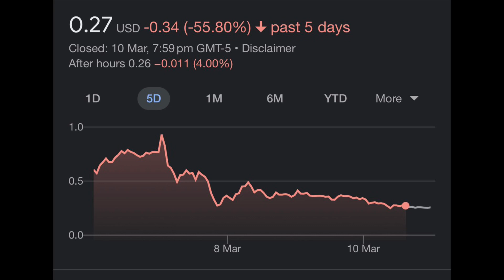TRKA Stock: A Week to Forget for Troika Media Group Stock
TRKA stock Update: $TRKA

Well, it's been a rollercoaster of a week for Troika Media. As many of you may know, the company has been in the news lately due to its stock price movements, particularly the 25% drop in the price on Friday. This drop came on top of an already steep decline in share price, with Troika Media's stock down a whopping 55% over the past five trading days.

Now, this kind of movement in a stock price can be very worrying for investors, particularly those who may have shorted the stock. For those who are unfamiliar, short selling is a strategy where an investor borrows shares and immediately sells them, hoping to buy them back at a lower price in the future to make a profit. But if the stock price goes up instead of down, short sellers can end up losing money.

In the case of Troika Media, it's not hard to see why some investors may have been shorting the stock. The company has been facing a number of challenges recently, including a revenue decline and concerns over its ability to pay off its debts. These factors, combined with broader market volatility, have contributed to the sharp drop in share price.

But for those who may have been shorting the stock, this recent decline could be a sign of relief. After all, if they sold the stock at a higher price and then bought it back at a lower price, they could make a profit. However, it's worth noting that short selling can be a risky strategy, as it involves borrowing shares and exposing oneself to potential losses if the price goes up instead of down.

Looking ahead, it's hard to say what the future holds for Troika Media. While the recent decline in share price may be concerning for some investors, others may see it as an opportunity to buy in at a lower price. As always, it's important for investors to do their due diligence and carefully evaluate the risks before making any investment decisions.